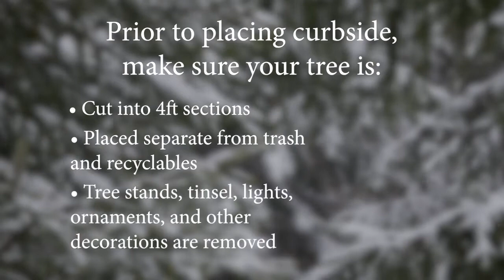Christmas Tree Recycling 2021